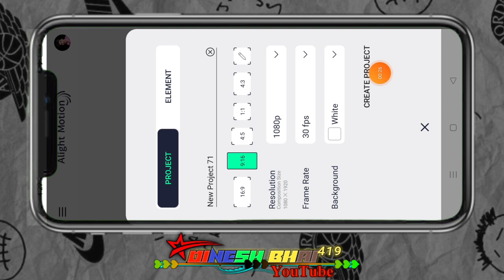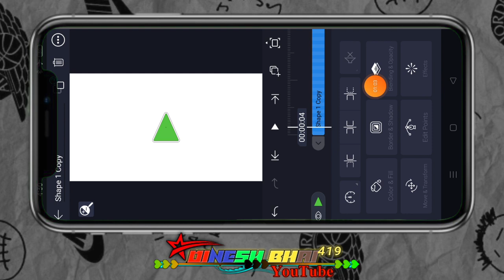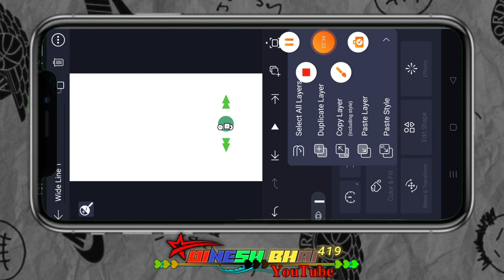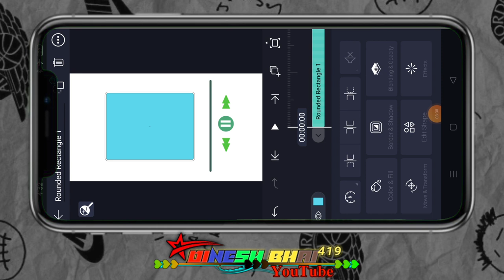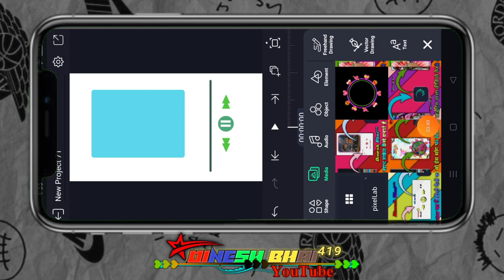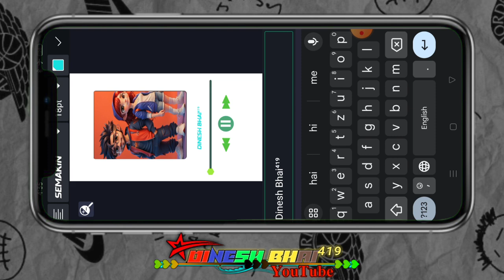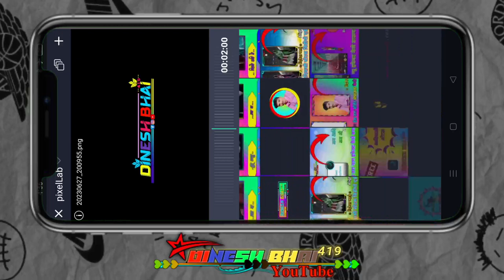तारी ऊमर देख की कमर देख ||आदिवासी टेटस न्यू एडिटिग|| Alight motion video editing and sekd vala video